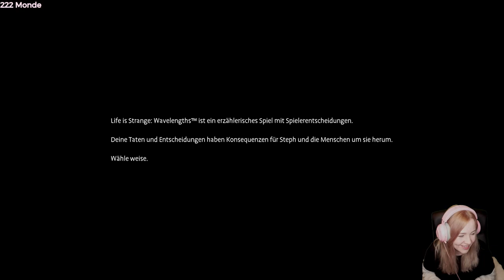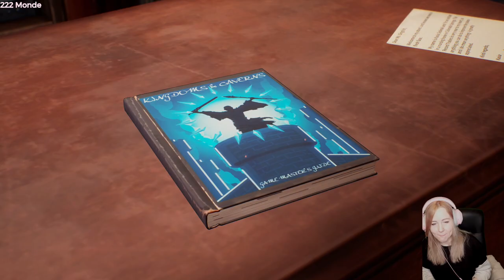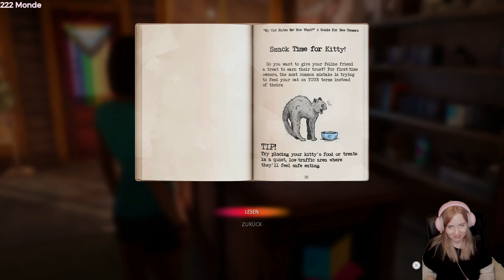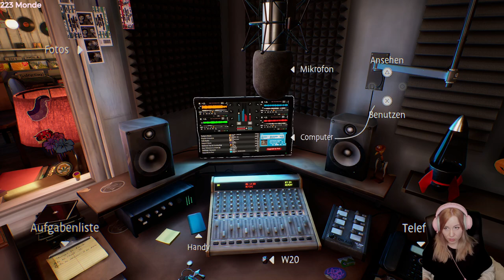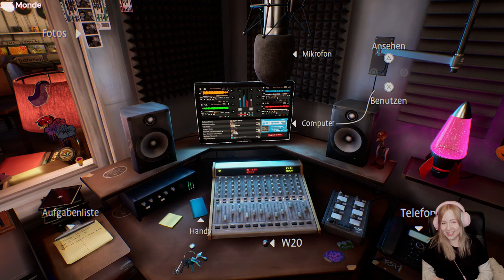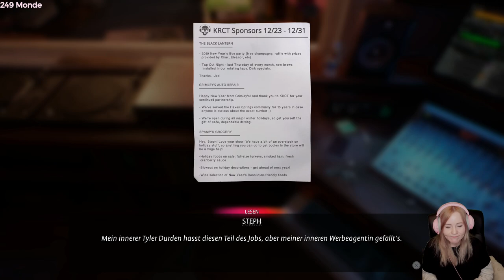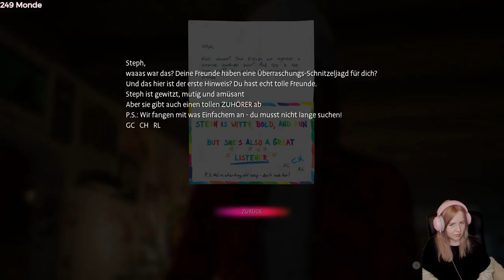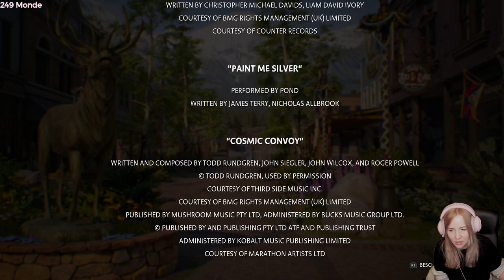Life is Strange: Wavelengths – Stream Let's Play (Deutsch)